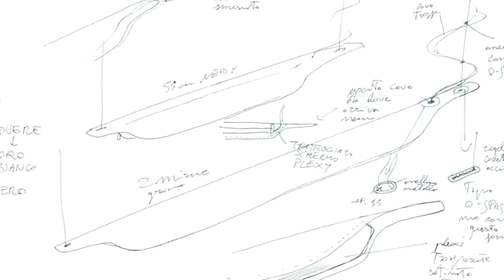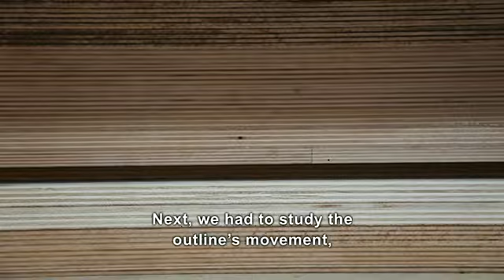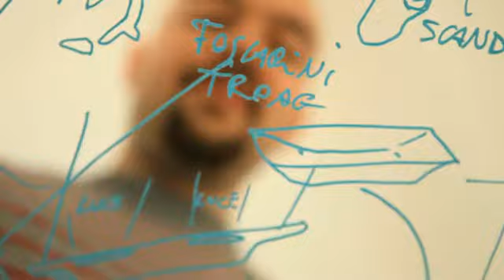Troag for Foscarini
Tröag is the Swedish word for a canoe-shaped wooden bowl used for crushing fruit or for letting bread rise. During a trip to Lapland, Luca Nichetto was introduced to this object, which is passed on from generation to generation and it has provided the source of inspiration for a longitudinal suspension lamp designed to illuminate work areas like long tables or large open spaces. Troag is composed of a single piece of curved wood rather than a traditional lampshade. Intense yet not blinding, the uniformly diffused light the lamp produces is directed both downwards and upwards thanks to slits running along the top of the wooden shade. Troag is available in three different versions of varying lengths.